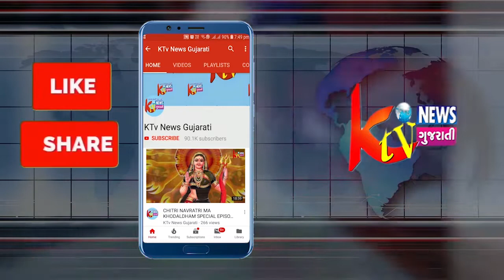બ્રેકીંગ કાંકરેજના થરા શાક માર્કેટમાં વહેલી સવારે શાકભાજી ખરીદવા લોકોની ભીડ જામી..